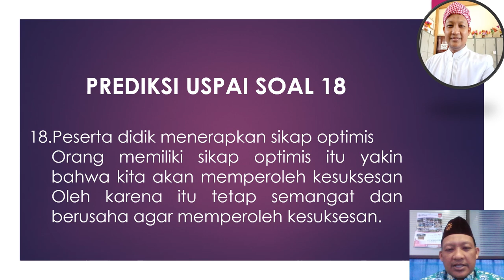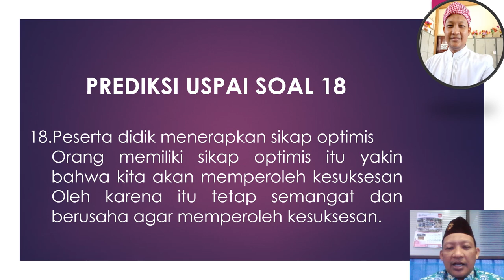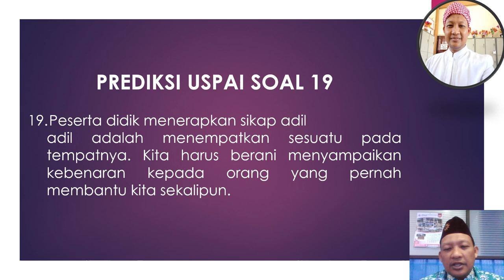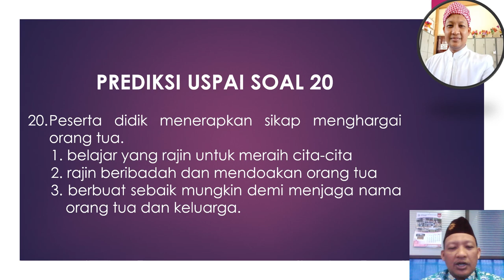Prediksi Soal USPAI no 17 20